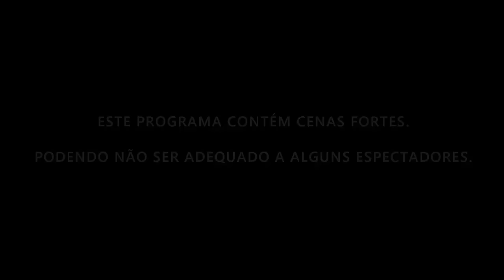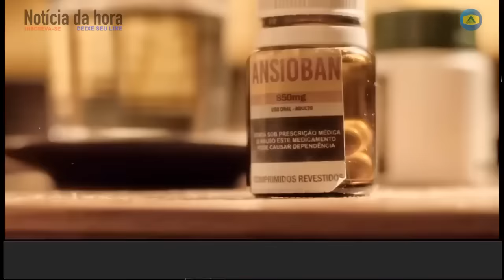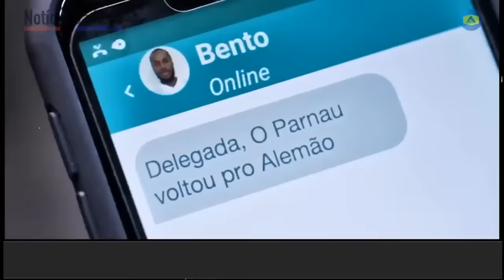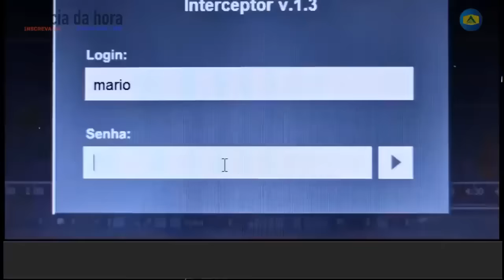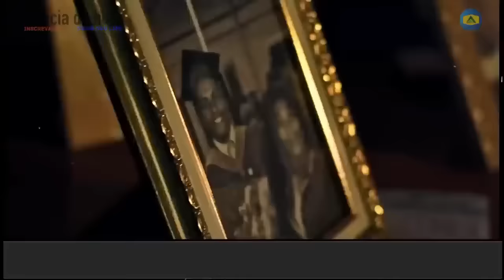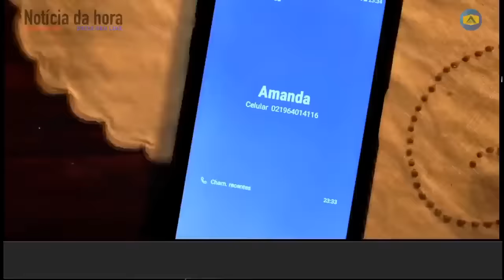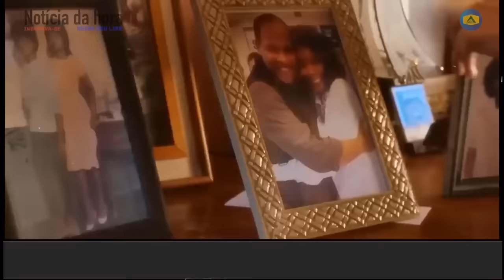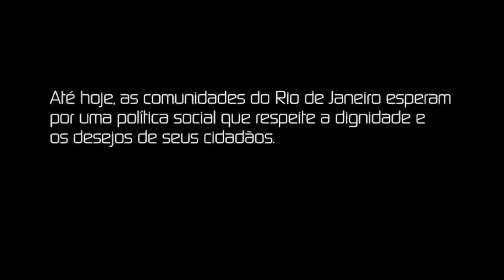MORRO DO ALEMÃO - Filme completo HD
Olá Amigos Fãs de Videos
Videos De Segunda, Quarta e Sexta Feira !

temos uma super seleção com os melhores Videos e Filmes da Internet
Videos Toda Semana compilados TikTok - Instagran - Facebook e WhatsApp *-*

Da uma força galera !